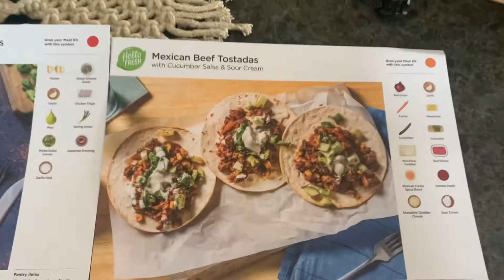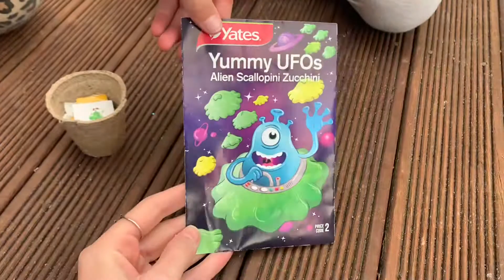School Holiday fun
School holiday fun! Going to the park and op shop. Enjoy the video 😊